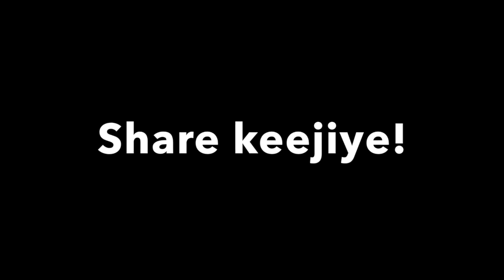Ep 21 - एपिसोड २१ - क्या परफेक्ट होना ही कामयाबी है? - DIGITAL CHARCHA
एपिसोड २१ - क्या परफेक्ट होना ही कामयाबी है?
हर हफ्ते एक नए विषय को सीखिए, सोचिये, समझिये - इस यूट्यूब चैनल पर मसरत दाऊद के साथ देखिये डिजिटल चर्चा ।